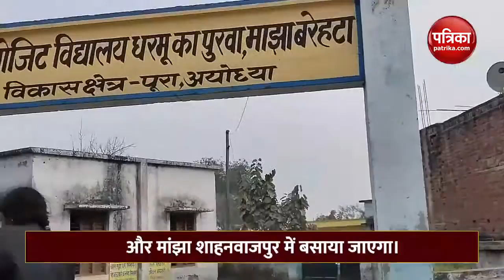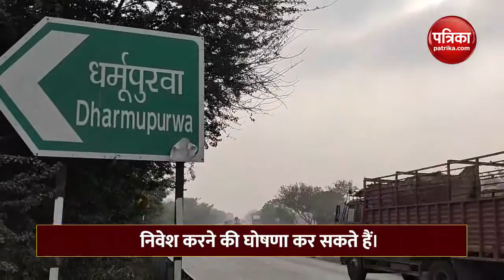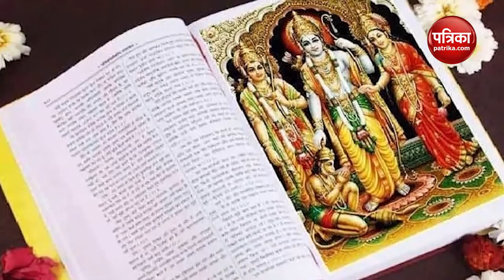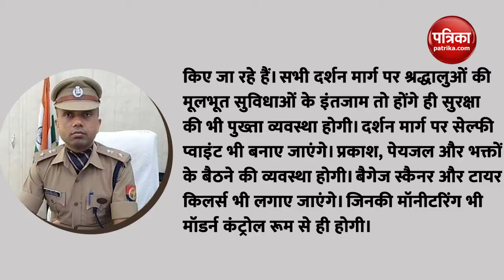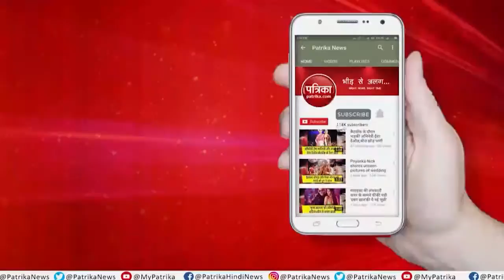राममंदिर का निर्माण: नव्य अयोध्या से बदलेगी तस्वीर Episode-67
Navya Ayodhya the only Vedic City: Ram mandir ka nirman With Mahendra Pratap Singh Episode-67
अयोध्या में राममंदिर Rammandir की नींव के निर्माण का दूसरा चरण अंतिम दौर में है। दिसंबर में फ्लिंथ के निर्माण के साथ ही नींव निर्माण का तीसरा चरण भी शुरू हो जाएगा। छह दिसंबर को अयोध्या में 1200 एकड़ में नव्य अयोध्या navya ayodhya का भूमि पूजन होगा। इसी माह में  रामायण विश्वविद्यालय ramayan university का भी भूमिपूजन होगा। इससे अयोध्या में नए युग का सूत्रपात होगा। राम मंदिर का निर्माण के शो में जानते हैं इस हफ्ते राममंदिर निर्माण की प्रगति और अयोध्या की विकास यात्रा के बारे में...